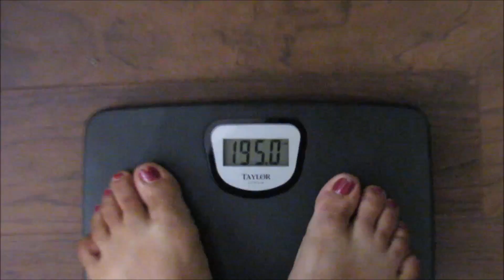fit tea update fail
next time i will do better.